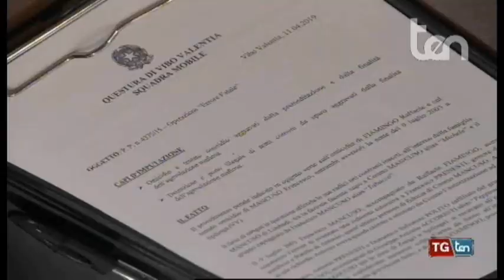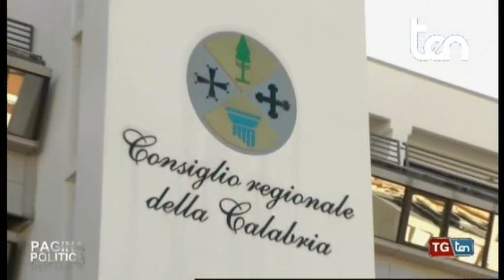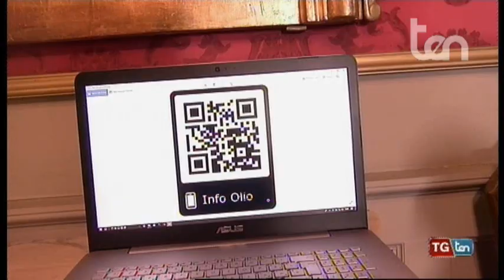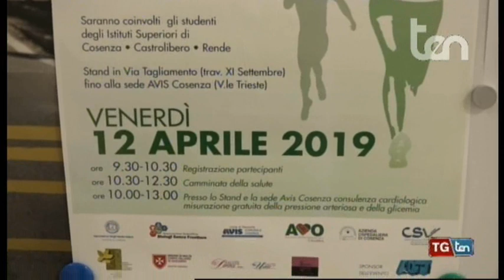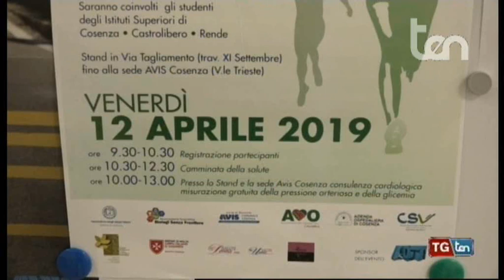TG ten 12 aprile 2019